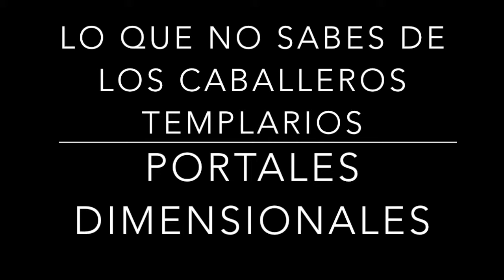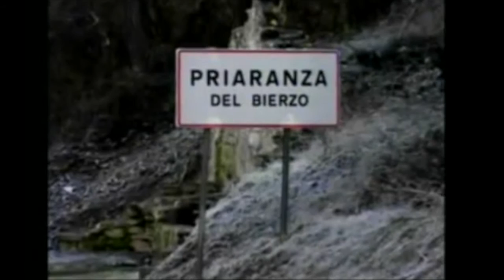LO QUE NO SABES DE LOS CABALLEROS TEMPLARIOS portales dimensionales